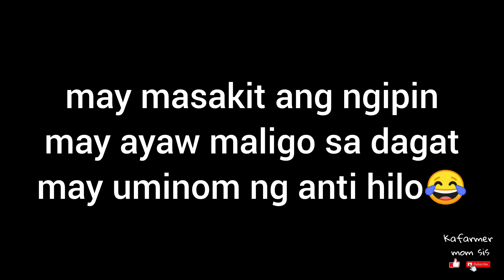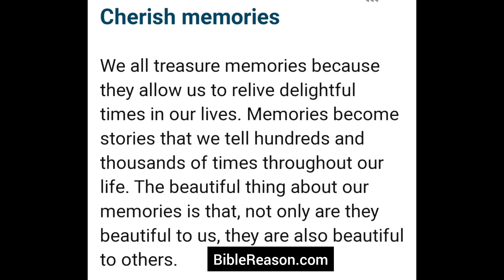Si Kafarmer lng ang SAKALAM parang magtampo ako, turo mo lng wag mahihiya Inay😂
Cherish memories
We all treasure memories because they allow us to relive delightful times in our lives. Memories become stories that we tell hundreds and thousands of times throughout our life. The beautiful thing about our memories is that, not only are they beautiful to us, they are also beautiful to others. by: BibleReason.com
THANKS IKSON FOR FREE MUSIC